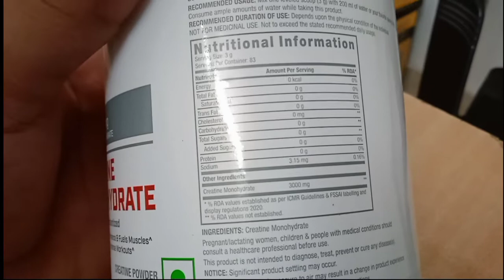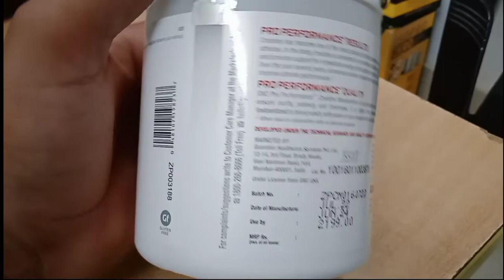Gnc pro performance creatine Monohydrate Hindi Review